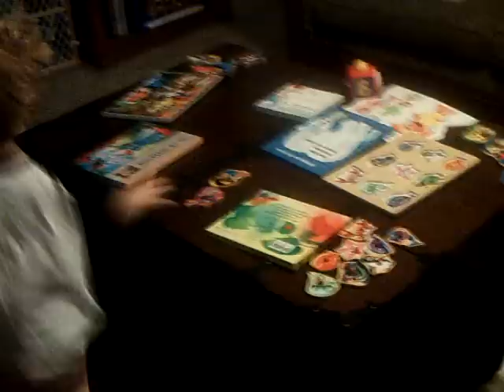PandasParents.ASF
Julian and his giant panda parents